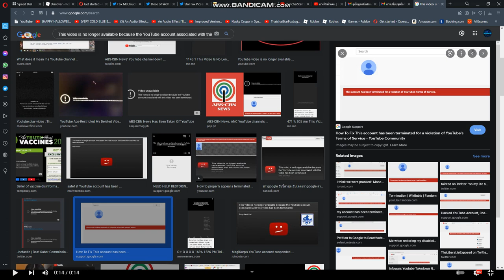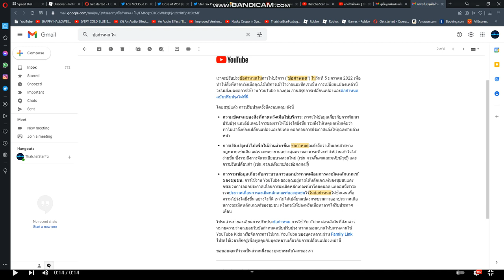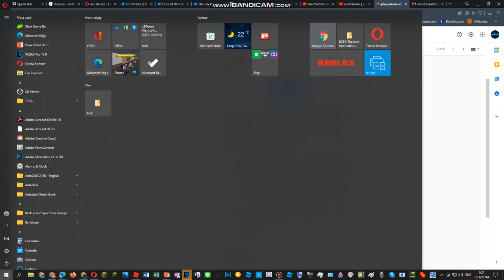{BAD NEWS} Youtube And Google Update 5/1/2022